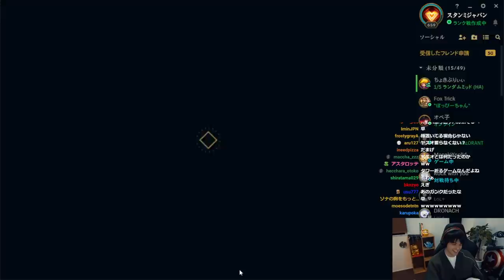【LoL】たったワンミスでレーン崩壊!?MIDヨリック強すぎなんだけどｗｗｗ